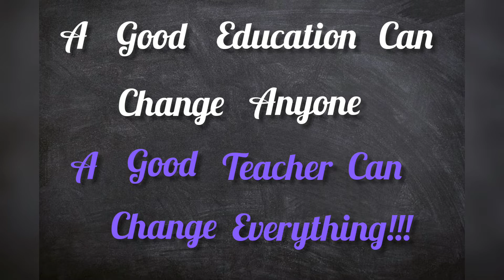Happy Teachers day WhatsApp status l teachers day status 2022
Happy Teachers day WhatsApp statusl teachers day status 2022 I teachers day status I teachers day 2022

This video is for teachers all over the world. happy teachers day 2022

Priyanka Drawing Academy